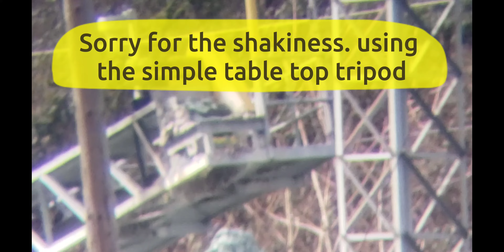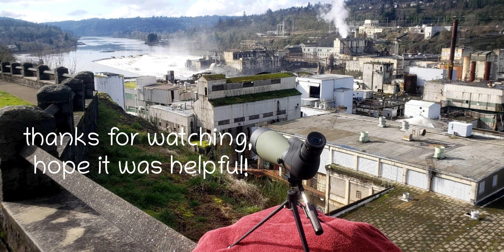Great chance! Spotted this Eagle on a nest 1619 feet away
Link to this scope
Testing out the Gosky 2019 Updated 20-60x80 Spotting Scope at Willamette Falls in Oregon City.  20-30-60x80
1st we'll look at an Eagle across the river on a tower at 1619 feet. .  2nd a Conveyor Belt further out on the other side of the river at 3109 feet.
   20x is clearest with 30x a little less bright followed with 60x being small plus affected by my unstable very basic table mounted tripod.   A better tripod would improve performance.  The cell phone mount worked great!  The cellphone imagery is not nearly as good as what you’ll see through the radical. Your able to zoom in on this spotting scope to 60x then zoom in further with your own cell phone for a larger image.
 So far I'm very happy.